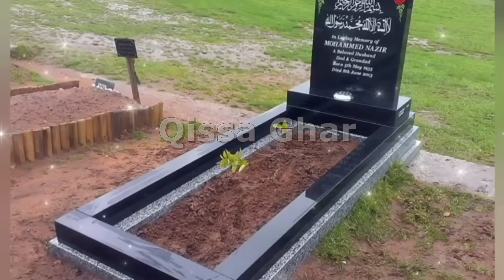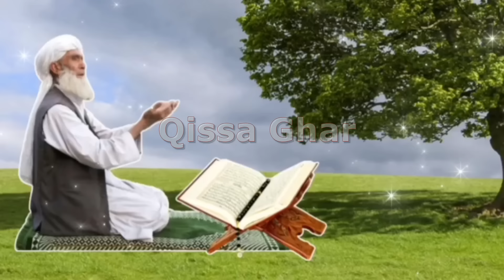Maa Ki Nafarman Hafze Quran Larhki Ka Anjam